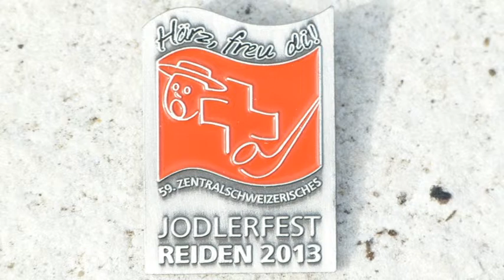Mach ds Beschte drus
Trachgenchörli Gurzelen - Jodlerfest Reiden 2013